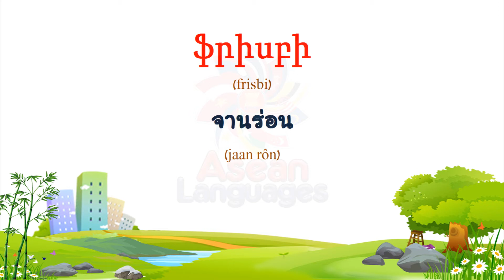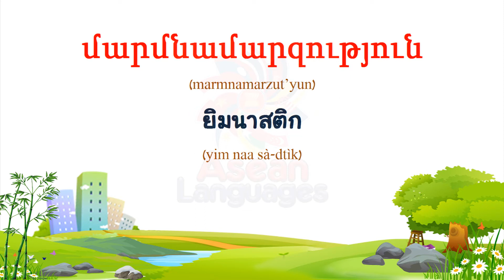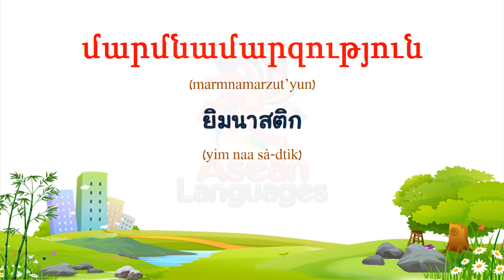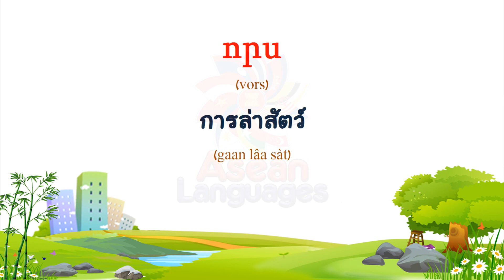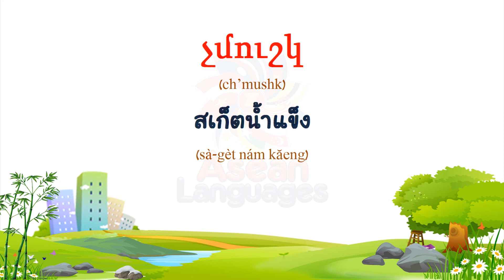ภาษาอาร์เมเนีย - คำศัพท์เกี่ยวกับกีฬา #3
(Thai to Armenian)